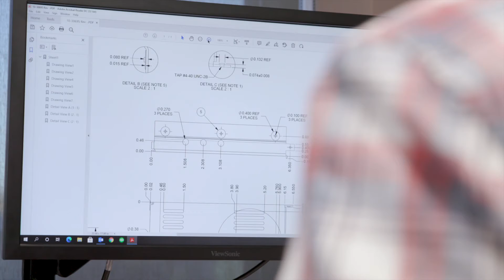EZ Fabricating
Todd Klees and Matt Bleess, Co-Founders of EZ Fabricating, Inc. of Chatfield, Minnesota, were selected as a 2021 R.A.V.E. (Recognizing Awarding Valuing Entrepreneurs) Award Honoree by Rochester Area Economic Development, Inc. (RAEDI)